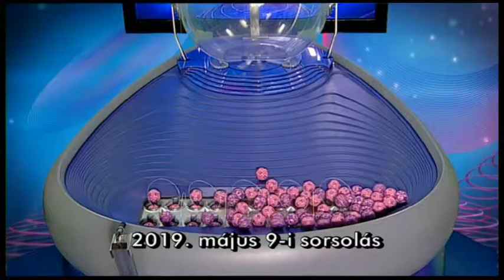Kenó sorsolás - 2019 május 9.